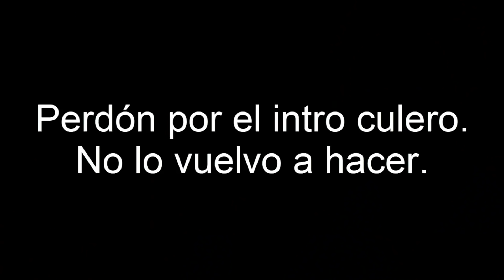¡HIERBA MALA NUNCA MUERE! Cyber-Saffira Deck | Yu-Gi-Oh! Duel Links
Ni se nota que estudio Producción Audiovisual, tengo mis ricos errores de continuidad en tan sólo un minuto y medio. Al menos no rompí ningún eje.

---LISTA DE CARTAS---
Saffira, Reina de Dragones (x3)
Ciber Ángel Dakini (x1)
Ciber Ángel Idaten (x1)
Ciber Ángel Benten (x3)
Senju de las Mil Manos (x3)
Ciber Querubín (x2)
Ritual Absoluto del Ángel Mecánico (x1)
Himno de Luz (x3)
Ritual del Ángel Mecánico (x1)
Bendición del Hadita (x2)